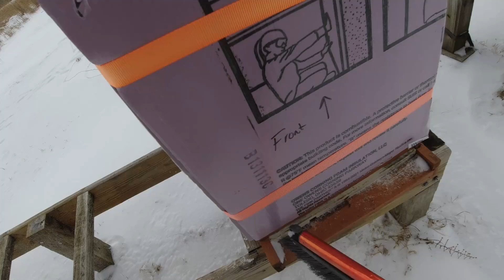February Winter Hive Inspection & Feeding Capped Honey and Pollen Patties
I'm doing a quick winter hive inspection and feeding the bees HillCo pollen patties with Apis Biologix. Let's wait and see if the Apis makes a difference in the hive population and health. The weather has been cold, often in the single digit temps. Too cold for OAV treatment, so I'll begin those treatments soon.